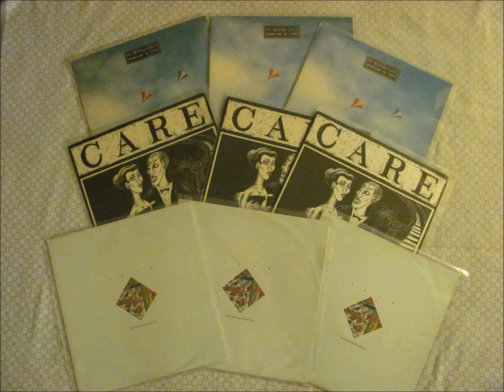Care -Flaming Sword